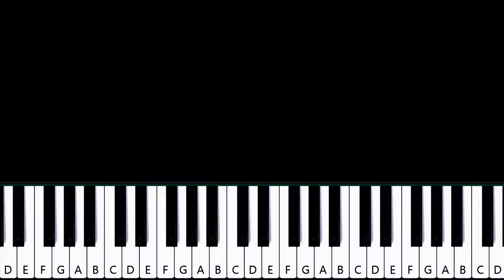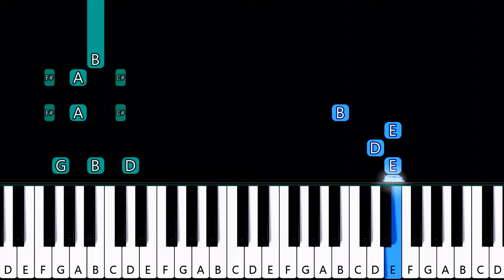Billie Eilish - LUNCH | Piano Tutorial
How To Play Billie Eilish - LUNCH (in the key of B minor)   (Piano Tutorial / Piano Lesson) includes Bass Notes